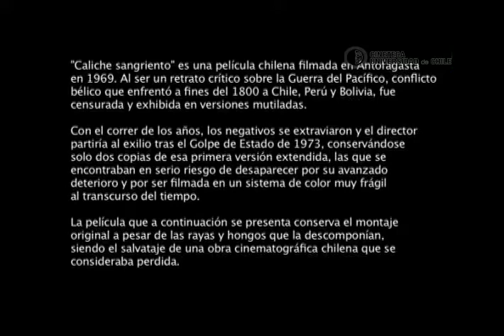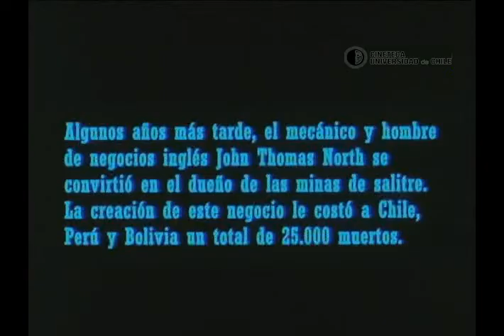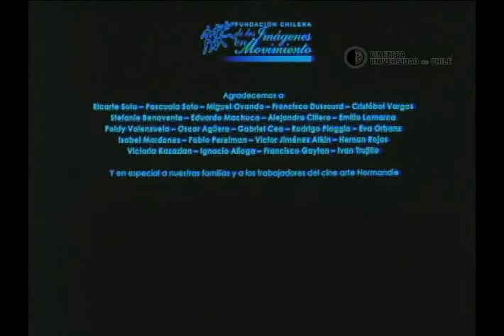Caliche sangriento (1969) Restaurada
Película que retrata las duras condiciones en que los soldados vivieron la Guerra del Pacífico. Narra el ficticio recorrido del 5º de línea, un grupo que se pierde en el trayecto de Ilo a Moquegua en pleno desierto. Filmada en el desierto de Antofagasta con la ayuda de los militares locales, posteriormente sería censurada por “herir la dignidad nacional”, debido a los cuestionamientos de los soldados durante el conflicto. La película, un abierto manifiesto pacifista, enrrostraba las causas comerciales de la Guerra del Pacífico, mostrando a un grupo de soldados chilenos perdidos en el desierto, muertos de hambre, sed, calor e incertidumbre.